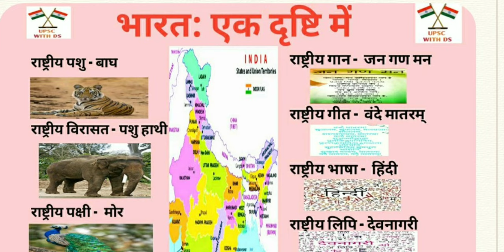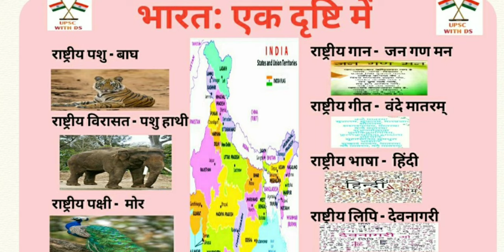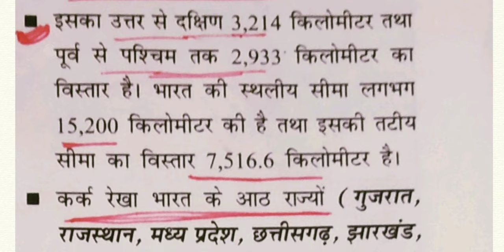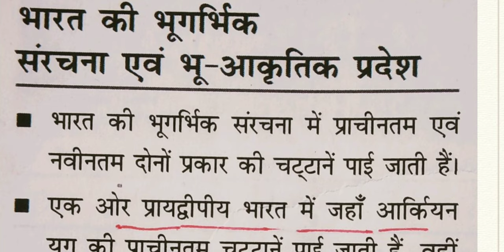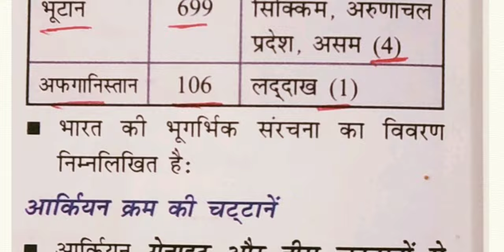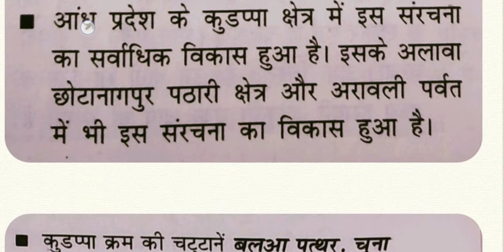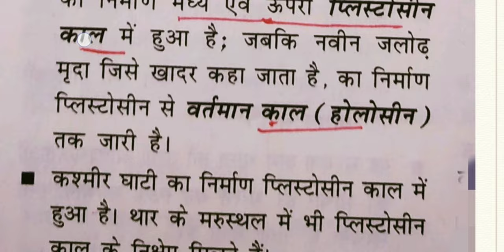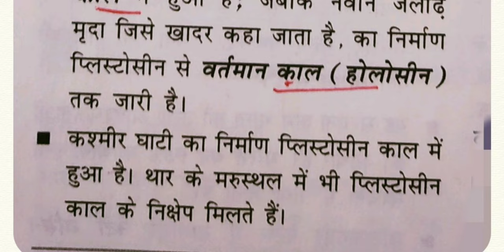भारत का भूगोल || Geography Revision lecture 1